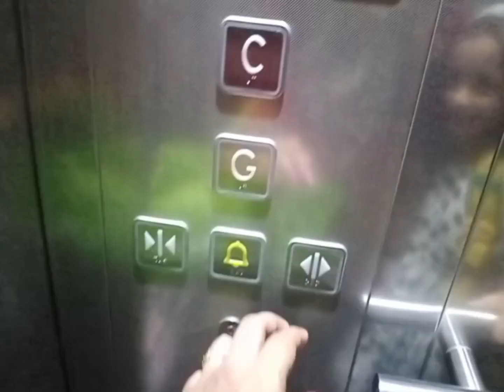Pari visited first time metro @Mumbai Metro#Mini Vlog